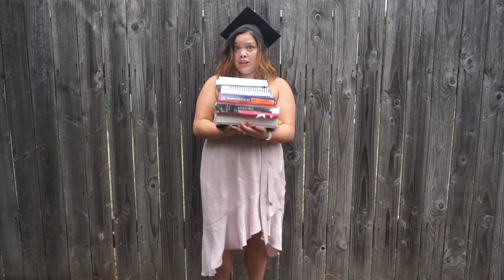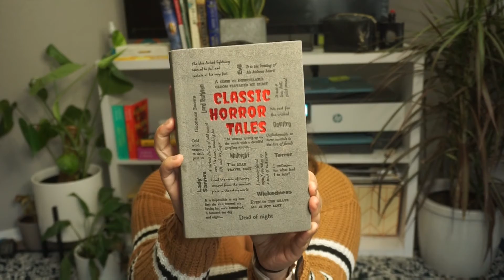How College Ruined Reading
Hey Friends!

I'm Maria, how are you? When I was a kid I loved reading, my reading logs we're ridiculous to the point that my teachers were concerned I wasn't doing enough of anything else.

But I haven't read a novel for fun in a decade. After I got our of college the educations system had sucked out my ability to sit and read for fun. Anyone else relate? I was so used to looking at reading as getting from point A to point B that it lost its magic.

I'm trying to find that magic again. Come join me if you're on your own adventure to find something that brings you joy. Nows the time, what else do you we have to do anyway?

xx